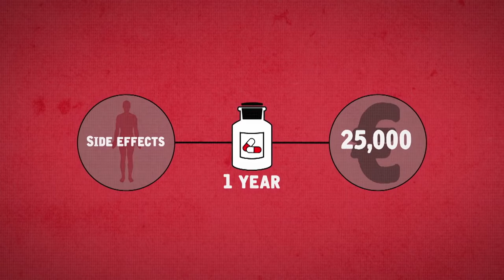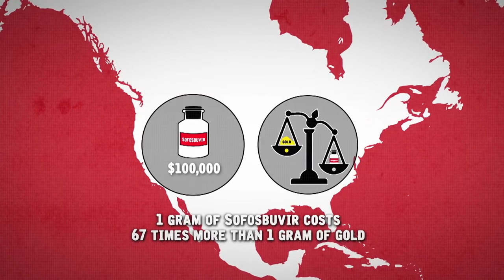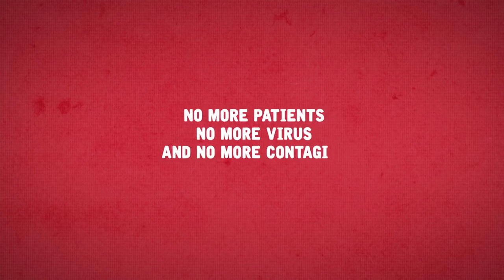MSF Month in Focus Series: July 2016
Nigeria – Humanitarian crisis in the northeast
Mediterranean – Waiting for Europe to react
Gaza – Reconstruction rendered impossible
Iraq –Fleeing violence, facing destitution
Pakistan – Restricted movement
Hepatitis C – The cost of eradicating the disease